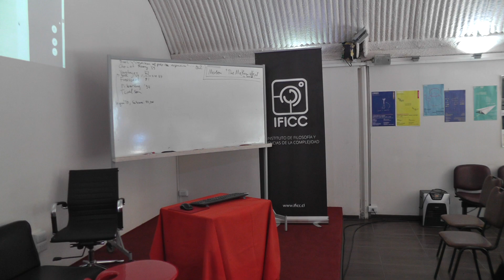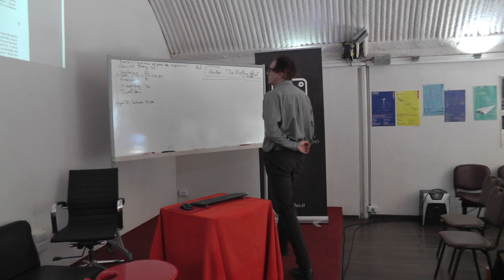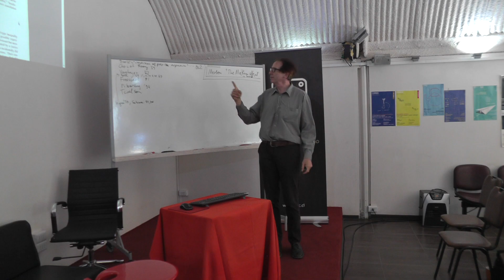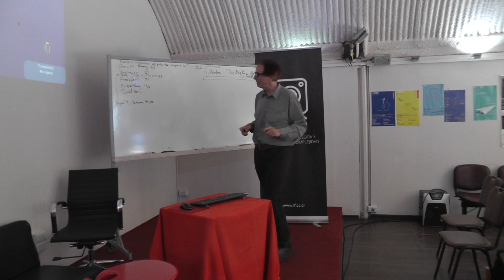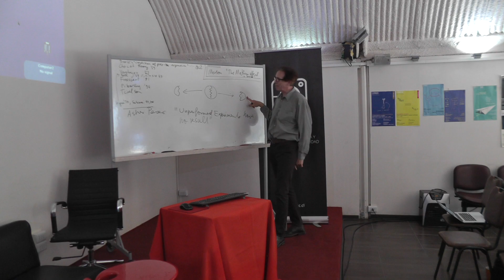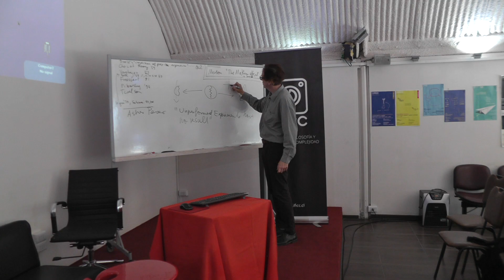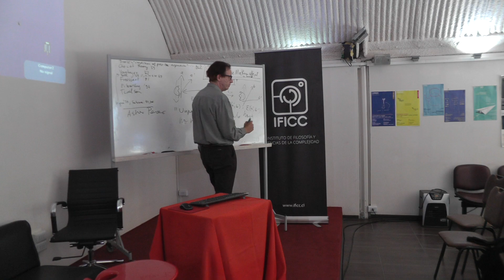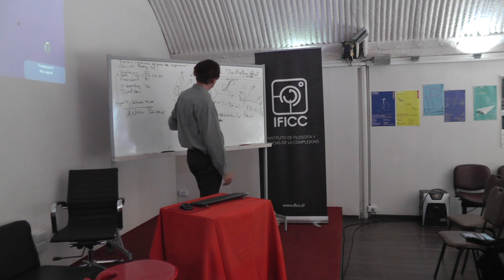7/8 - Introduction to Quantum Logic by Karl Svozil: Philosophy, Physics, Computation and Information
Quantum Logic course as part of the symposium Worlds of Entanglement 2019.
Institute of Philosophy and Complexity Sciences, Chile
Foundation for the Interdisciplinary Development of Science, Technology and Arts, Chile
Centre Leo Apostel, Vrije Universiteit Brussel, Belgium.

Karl Svozil (born December 18, 1956, Vienna, Austria) is an Austrian physicist educated at the University of Vienna and Heidelberg University. Visiting scholar at the Lawrence Berkeley Laboratory of the University of California at Berkeley, U.S.A. (1982–1983), the Lebedev Institute of the Moscow State University, and the Ioffe Institute, St. Petersburg (1986). Docent in Theoretical Physics at the Vienna Technical University. Ao. Univ. Professor at the Institute for Theoretical Physics of the Vienna Technical University. External Researcher at the Centre for Discrete Mathematics and Theoretical Computer Science of the University of Auckland.

Research in quantum theory, applications of computability theory, algorithmic information theory, constructive mathematics (in Errett Bishop's sense) in theoretical physics, equilibrium dynamics.